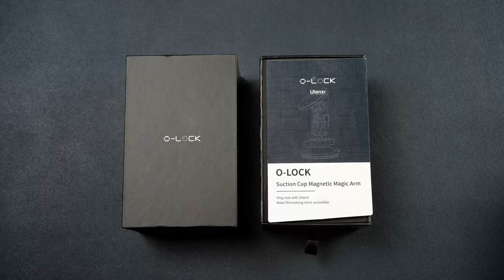Ulanzi O-LOCK Magnetic Suction Cup